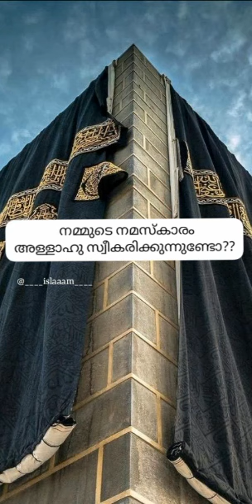😔 നിങ്ങളുടെ നമസ്ക്കാരം അല്ലാഹു സ്വീകരിക്കുന്നുണ്ടോ😔